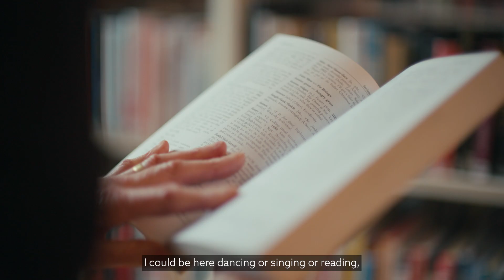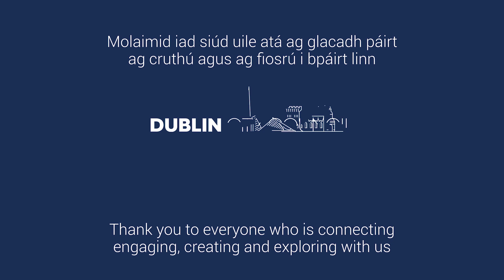The value of creativity to the Dublin City Council Culture Company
In late 2023 we asked some of our participants, partners, artists and culture makers to tell us what their work and experiences with the Culture Company has meant to them.

The result is a series of four separate videos which each highlight a part of our process in how we bring people together, find out what really matters to them and make responsive cultural projects together. We put people at the centre of this process and it is always guided by our values of Participation, Partnership, Relevance, Quality and Capacity Building.

The four videos are:

Listening and Responding
Effective Partnerships
Value of Creativity
Embedding

Thanks to Helen Barry, Una Doyle, Brian Fleming and Phil Kingston for their contributions. Filmed and edited by Motherland.